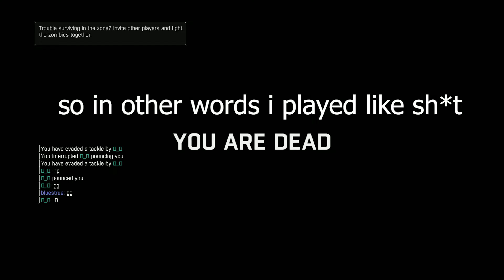Dying Light - 2nd & 3rd game against "masn" ("SpiderGamez" commented on my channel about a montage)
"Nice close game, I take it you don’t like two handed’s as much as me.  If you have any clips you can spare for a montage hit me up bro" - SpiderGamez